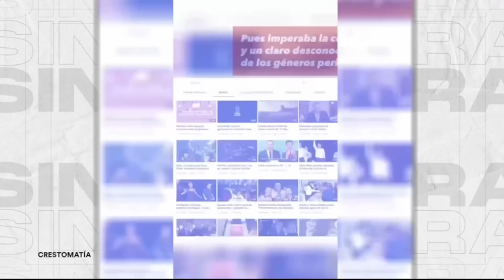SANJUANA MARTÍNEZ ACUSA FUEGO AMIGO DE LUISA MARÍA ALCALDE: LO QUE LE CONTÉ SE LO CONTÓ A SU PAPÁ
El periodista independiente y titular de Sin Censura, Luis Guillermo Hernández, habló con Sanjuana Martínez sobre el fuego amigo en el Gobierno Federal, ella acusó a la secretaria del Trabajo, Luis María Alcalde, y a su papá Arturo Alcalde, de obstaculizar las negociaciones con el Sindicato de Notimex.